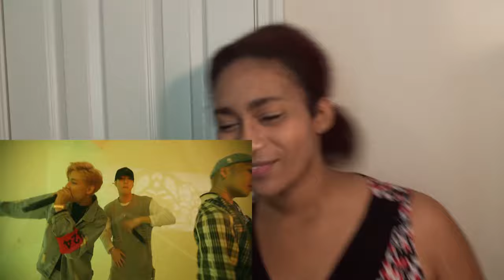GOT7 No Jam Reaction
GOT7 No Jam Special Video Reaction
Mark, Jackson, & BamBam. How can you not love AmeriThaiKong. This was too funny.
Yugyeom Birthday Book Fan Project
For more information about the fan project please check out the tumblr post